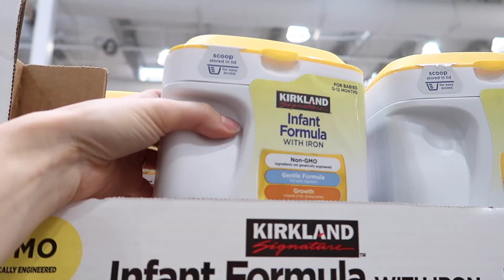FIRST IVF BAD NEWS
We really didn't expect bad news this early in the game. It really is make us rethink what we're supposed to do next.

EQUIPMENT WE USE:
Canon G7X Mark ii
Handheld / tripod
Canon t5i DSLR
Canon 50mm Lens
Lighting Kit